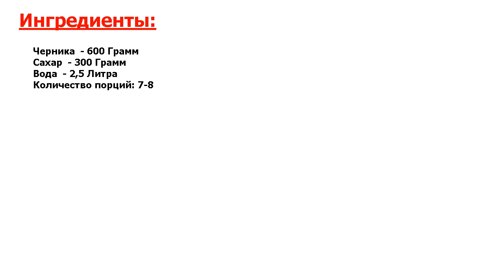★ВКУСНЯТИНА!!!! РЕЦЕПТ ПРОСТО БОМБА ★ ЧЕРНИЧНЫЙ КОМПОТ ★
★Опробовано миллионами● Компот любят все, но не каждый пробовал готовить его из ягод черники● А зря, ведь такой компотик получается очень вкусным, кроме того - невероятно полезным и витаминным● Замечательный напиток!